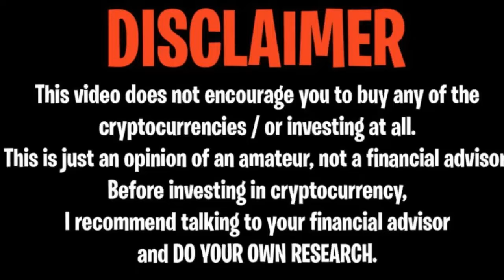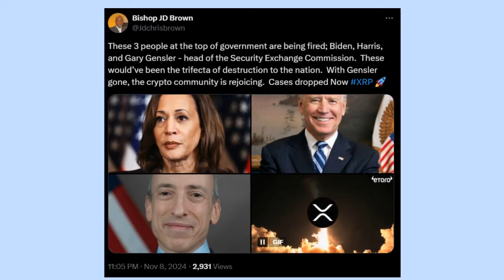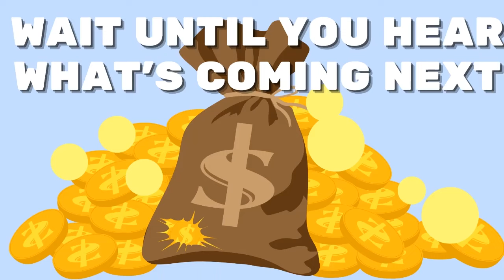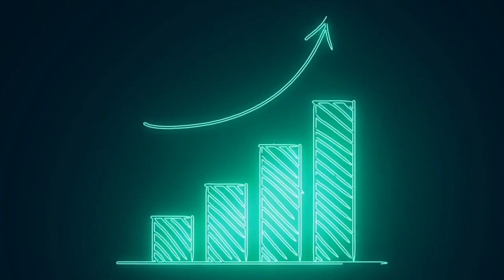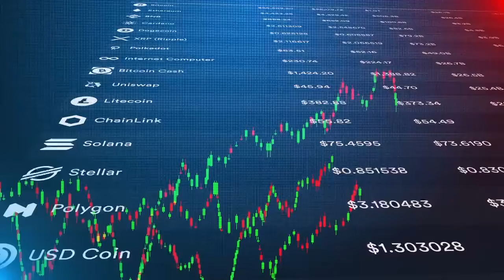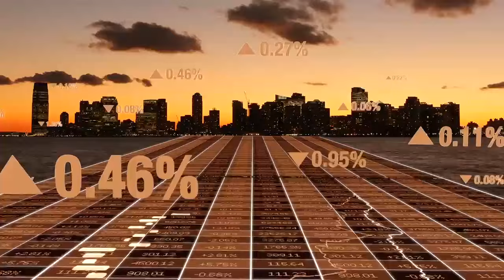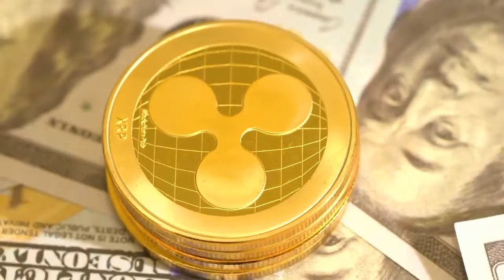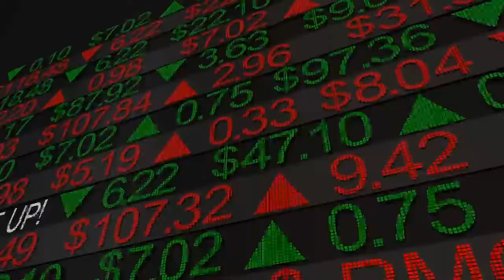XRP RIPPLE: COINBASE DESTROYED SEC! XRP PRICE SPIKE TO $589.98 TODAY! - RIPPLE XRP NEWS TODAY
HOW RIPPLE XRP COIN $10.00 IS POSSIBLE! UPDATED RIPPLE PRICE PREDICTION! XRP RIPPLE TOKEN HOLDERS GET READY! THE PUSH HAS STARTED! XRP RIPPLE COIN (XRP COIN, XRP TOKEN) URGENT NEWS! WATCH BEFORE BUYING! THIS IS A GAME-CHANGER FOR RIPPLE XRP COIN! THE NEXT 100X COIN?! XRP CAN POSSIBLY GO TO 10 DOLLARS NOW! COINBASE XRP! SECURITIES AND EXCHANGE COMMISSION! SEC XRP! SEC RIPPLE!